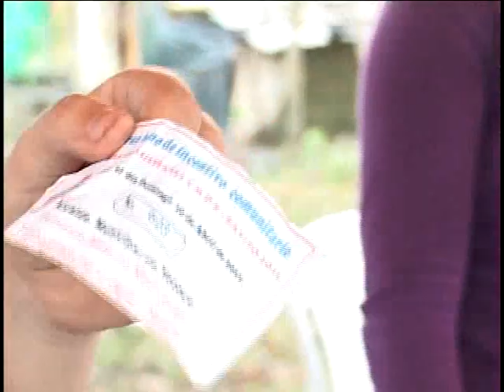YOTOCO-NOTICIAS 16 ABRIL 2011- 1er PARTE